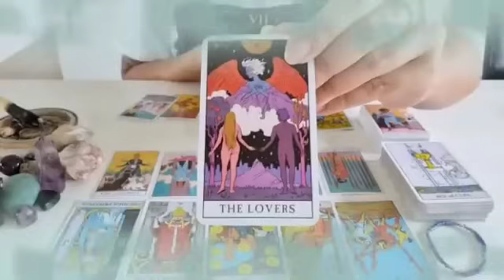برج الدلو من 4 إلى 14 يناير 2024 // سيدخل في حرب من أجلك😲الحبيب راجعلك💝قراءه مظبوطه يادلو👌